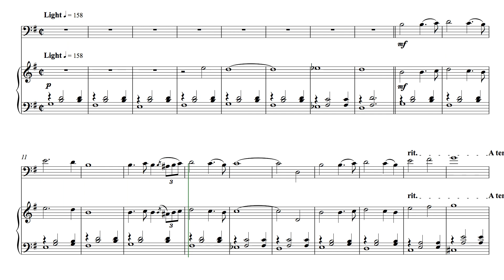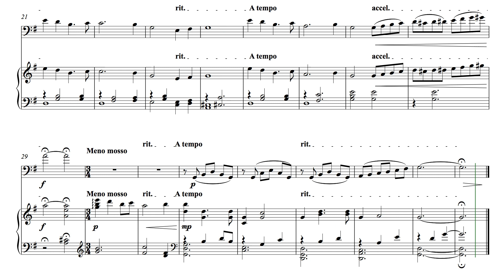A Butterfly's Wings (from Jojo Rabbit) for Cello and Piano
'A Butterfly's Wings' is from the 2019 Academy Award-winning film Jojo Rabbit, which has a fantastic score by film composer Michael Giacchino. This short arrangement of around one and a half minutes would suit any cellist of intermediate ability.